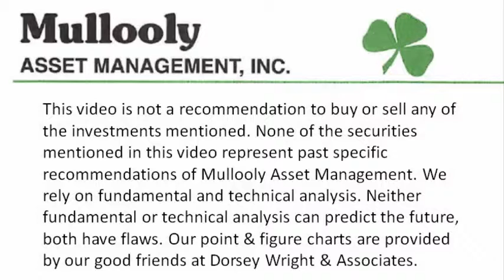Mullooly Asset Show Episode 24: Investment Apps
Welcome to the Mullooly Asset Show, Episode 24: Investment Apps

Timestamps:
1:23 - Investment Apps